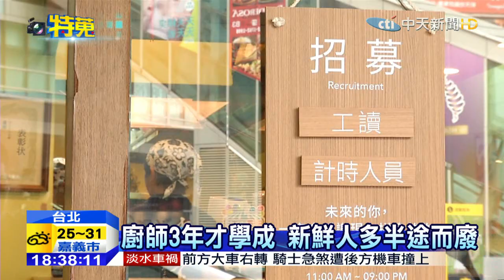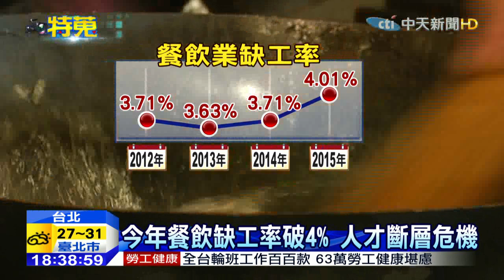20150616中天新聞 餐飲科畢業學生多 缺工率年年增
6月畢業季來臨，已經不少新鮮人早就開始丟履歷，今年特別積極，不過比較特別的是餐飲業有上萬人畢業，但是缺工率卻創近年新高，不少年輕人投入餐飲業之後，受不了高熱環境以及工時長，紛紛轉行，過去不少人會考慮進餐飲業工作，如今變成文創產業反而最熱門。